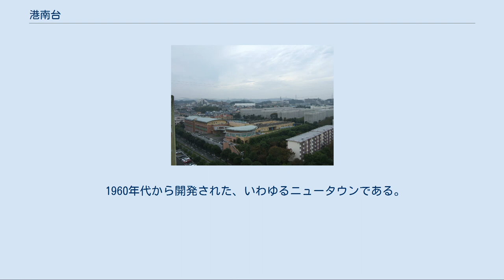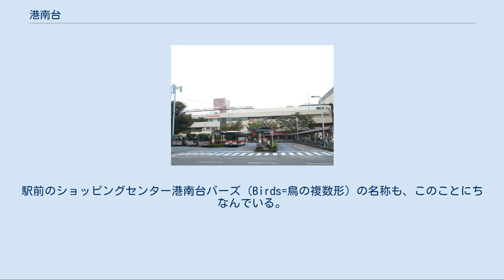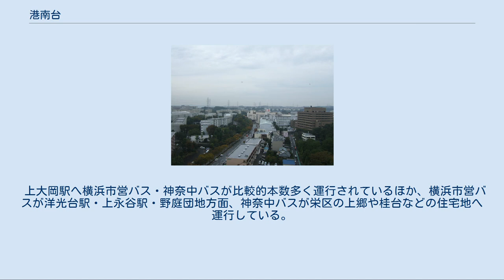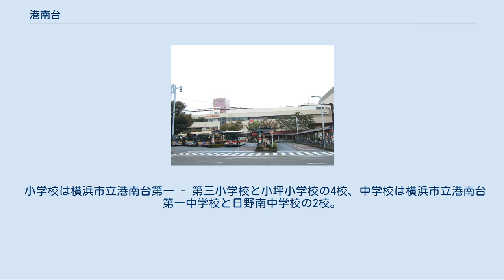港南台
日本 」 神奈川県 」 横浜市 」 港南区 」 港南台 港南台（こうなんだい）は、横浜市港南区の町名。
現行行政地名は港南台一丁目から港南台九丁目。
面積は3.119km2。
 1960年代から開発された、いわゆるニュータウンである。
東に隣接する磯子区洋光台よりやや遅れて開発が進められた。
根岸線港南台駅を中心とし、南に隣接する栄区域には円海山に連なる丘陵が残る。
商業地としての年間商品販売額は2002年（平成14年）の調査で約414億円で、横浜市内97地域中8位、港南区内では上大岡（745億円）に次いで2位となっている。
一戸建てと、UR都市機構を中心とした賃貸・分譲団地が混在している。
 1981年（昭和56年）に住居表示を施行した際に通称名として使用されていた「港南台」が採用された。
 団地には鳥の名前が付けられており、分譲はひばり団地やひよどり団地など山鳥の名前、賃貸はかもめ団地やちどり団地など海鳥の名前で統一されている。
駅前のショッピングセンター港南台バーズ（Birds=鳥の複数形）の名称も、このことにちなんでいる。
 住宅地の地価は、2014年（平成26年）1月1日の公示地価によれば港南台4-14-5の地点で27万円/m2となっている。
港南区内で最も地価が高い。
 2017年（平成29年）12月31日現在の世帯数と人口は以下の通りである。
 市立小・中学校に通う場合、学区は以下の通りとなる JR港南台駅とダイエー港南台店 JR根岸線港南台駅（横浜駅より約24分）利用が中心だが、路線バスで20分前後の京急本線上大岡駅も利用されている。
 上大岡駅へ横浜市営バス・神奈中バスが比較的本数多く運行されているほか、横浜市営バスが洋光台駅・上永谷駅・野庭団地方面、神奈中バスが栄区の上郷や桂台などの住宅地へ運行している。
港南台駅からは京都・大阪への夜行高速バスや羽田空港への直行バスも発着している。
詳細は、港南台駅#路線バス参照。
 小学校は横浜市立港南台第一 - 第三小学校と小坪小学校の4校、中学校は横浜市立港南台第一中学校と日野南中学校の2校。
他に、神奈川県立港南台高等学校（2009年3月に閉校）、横浜市立港南台ひの特別支援学校、横浜女子短期大学が置かれている。
 駅の東側に災害医療拠点病院である済生会横浜市南部病院が置かれている。
 駅前には相鉄ローゼン、イオンなどの大型店と、港南台バーズにテナントや映画館のシネサロンがある。
環状3号線や舞岡上郷線沿道にはロードサイド型店舗が並ぶ。
また、過去には髙島屋が港南台駅のそばにあった。